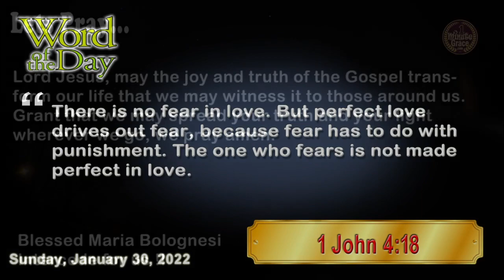Blessed Maria Bolognesi - Sunday, January 30, 2022 - One Minute Grace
(Lay woman in the diocese of Adria-Rovigo, Italy)
Lord Jesus, may the joy and truth of the Gospel transform our life that we may witness it to those around us. Grant that we may spread your truth and your light wherever we go, we pray amen.
First Reading - Jer 1:4-5, 17-19
Responsorial Psalm - Ps 71:1-2, 3-4, 5-6, 15-17
Gospel - Lk 4:21-30